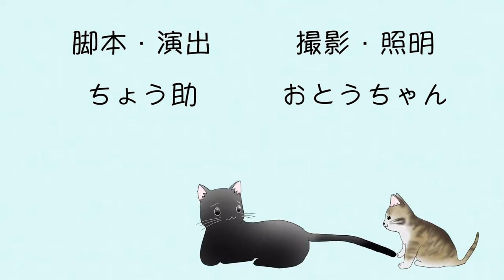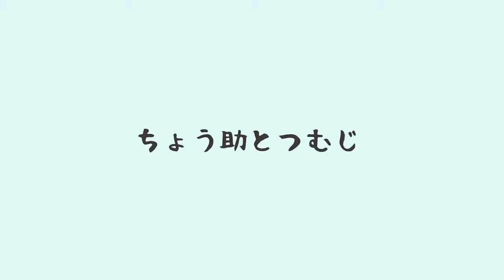【保護猫】カエルになった子猫…だが飛べない